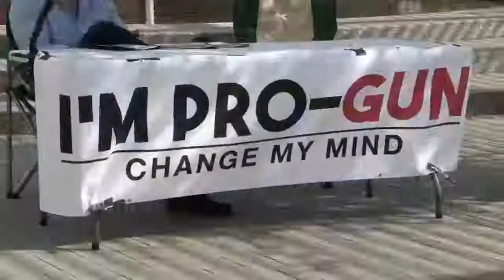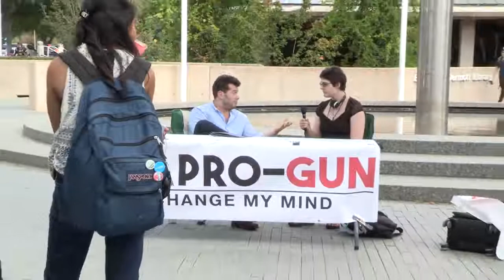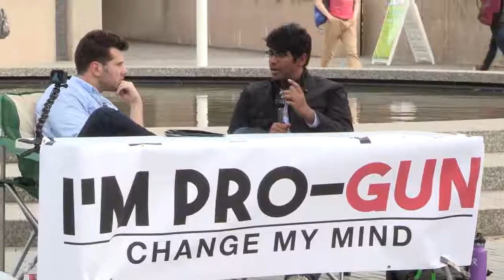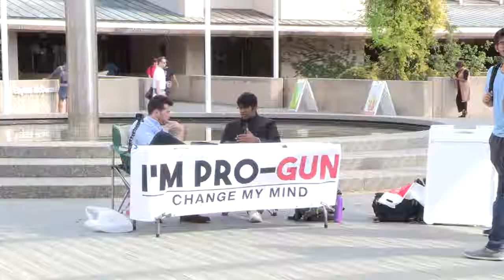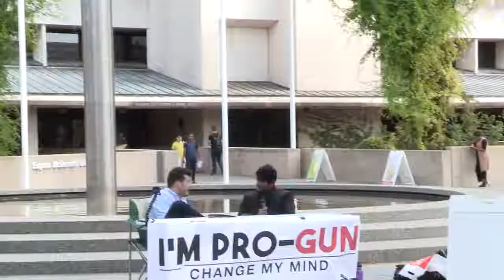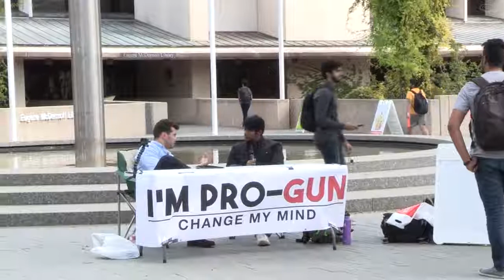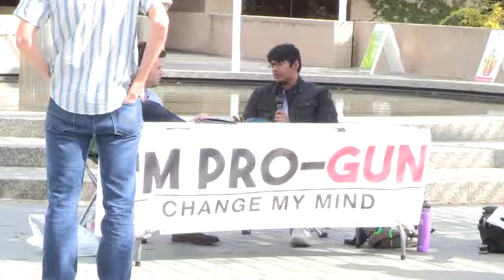REAL CONVERSATIONS I'm Pro Gun Change My Mind